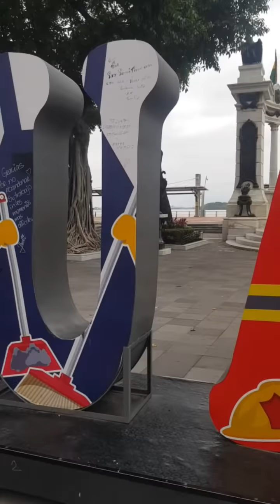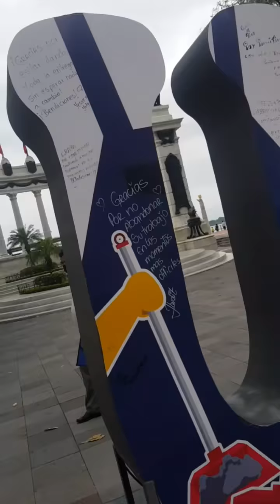Retos en la calle con mi hermana y el primo Felipe... en el malecón.😂👌🏻